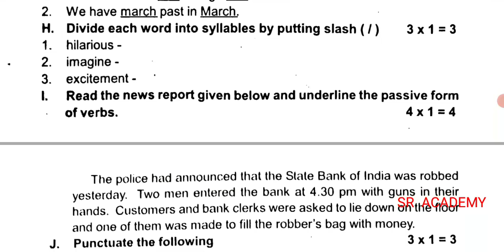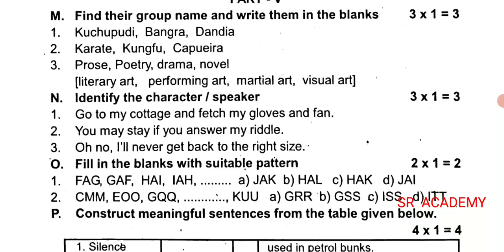7th English second term half yearly 2022 exam original question paper Tiruppur district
7th English second term half yearly 2022 exam original question paper Tiruppur district